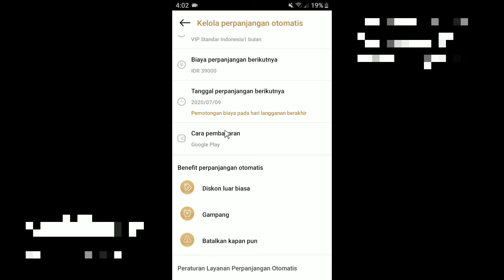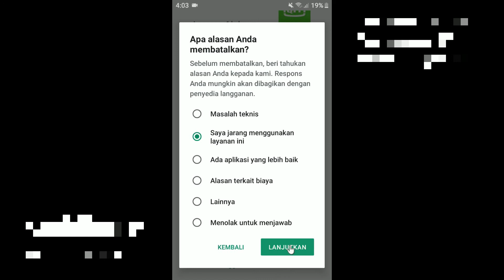Cara berhenti berlangganan vip iqiyi